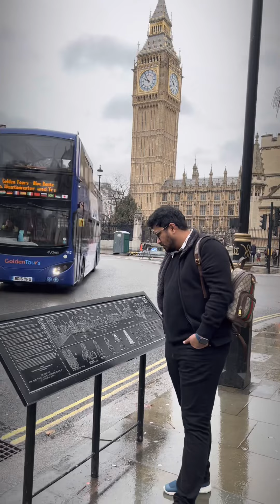Life of Me a.k.a Life of Ram !!